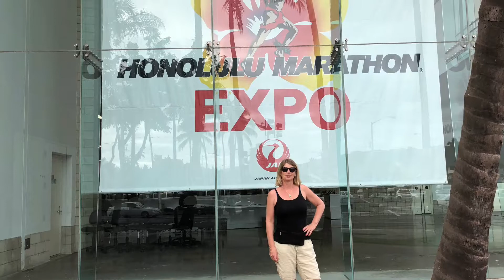Honolulu Marathon 2017